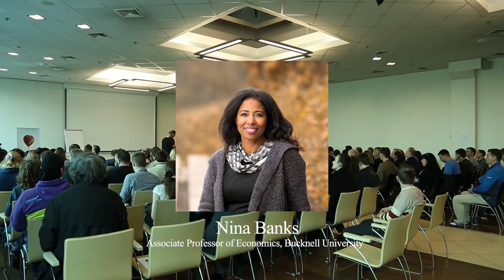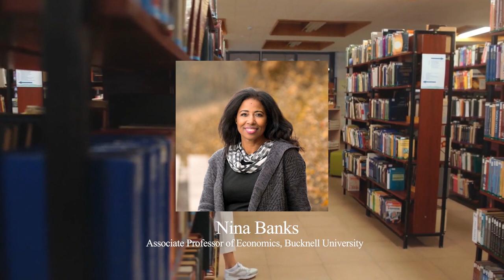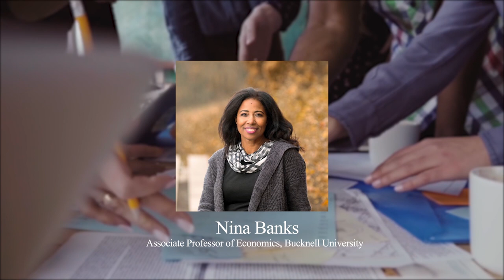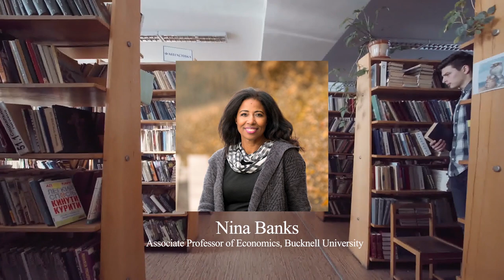Racialized Women's Unrecognized Community Work Uplifts Everyone • State of Working America Podcast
Nina Banks, economics professor at Bucknell University and a board member at the Economic Policy Institute, discusses her groundbreaking work on minority women's unpaid collective labor—things like civic and community protests and organizing that ultimately lead to stronger basic rights and a better society for everyone.

Related links

Mobilizing Economic Research to Address Socioeconomic and Racial Injustices

The State of Working America Podcast is part of EPI’s effort to raise workers’ voices to ensure they are heard in the economic policy debate. Hosted by Pedro da Costa.

Core topics include workers' rights, inequality, race, gender, labor markets, education and immigration, but we're interested in all things related to social justice.